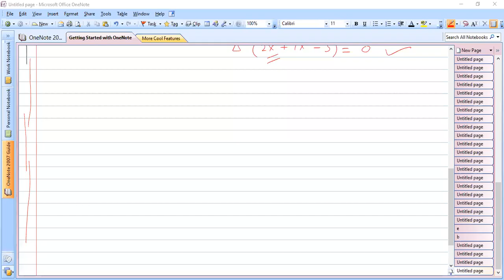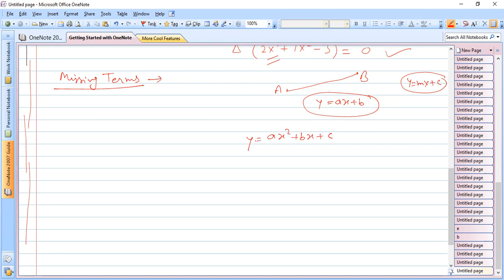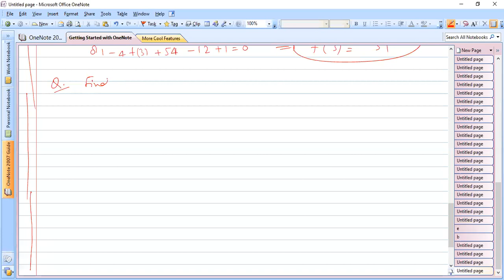Missing Term Problems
Missing Term Problems are discussed.